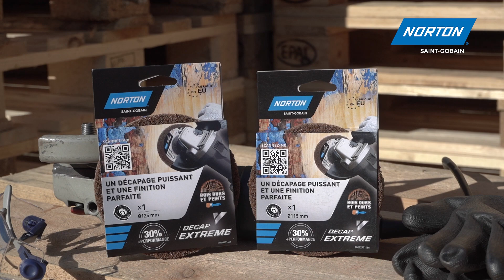🚀 Nouveauté DECAP Extrême spécial bois durs et peints – DÉCAPAGE TRÈS RAPIDE DU BOIS Ø115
Découvrez notre nouvelle gamme d'abrasifs non-tissés DECAP Extrême pour les meuleuses d'angle !
Le nouveau disque DECAP Extrême Bois est un produit innovant avec une nouvelle formulation en fibres de nylons imprégnés de grains d'oxyde d'aluminium premium pour un décapage puissant des bois durs et peints.

Ses Atouts :
✦ DÉCAPAGE TRÈS RAPIDE: Grand confort sans besoin d'une forte pression
✦ FACILE À UTILISER: Un seul produit pour décaper et finir
✦ FINITION PARFAITE: Finition prête à peindre
✦ LONGUE DURÉE DE VIE: 30% plus durable que le DECAP Express rouge

Exemples d'applications:
Volets en bois, cabane de jardin en bois, création d'un canapé ou table de jardin à base de palettes, poutres apparentes afin de faire ressortir les veines du bois.

Laissez libre cours à votre imagination…

Notre référence : 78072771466 - Code EAN : 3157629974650